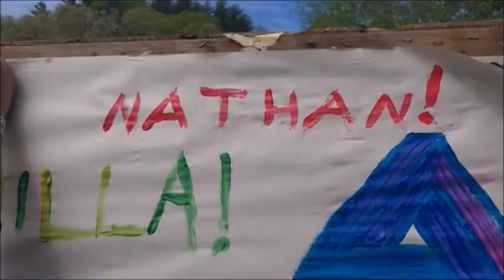WE GOT KICKED OUT?!?! | MerleFest VLOG (4/27/18)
This is possibly the first and only vlog that I'll probably do. I decided to film here because I wanted to do it for this channel. Hope you enjoy.

No we did not get kicked out.